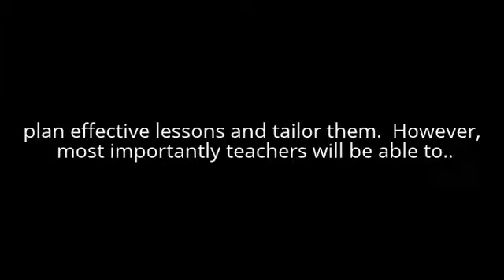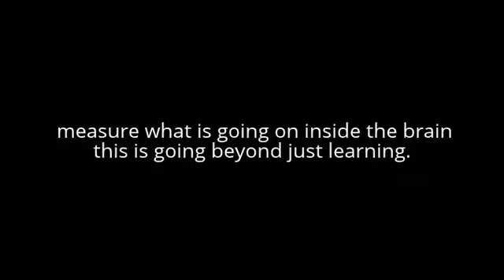My Edited Video